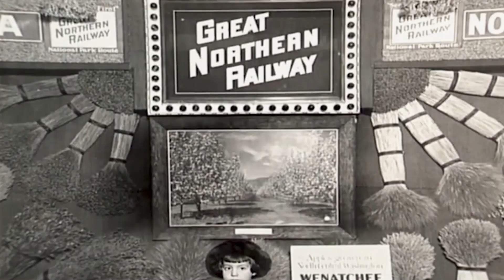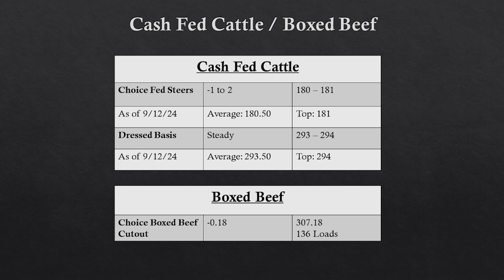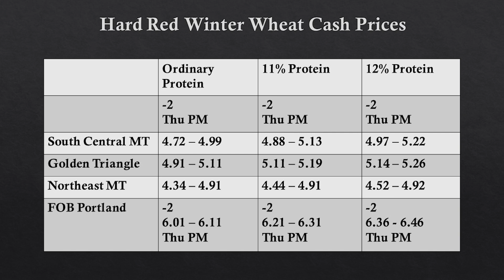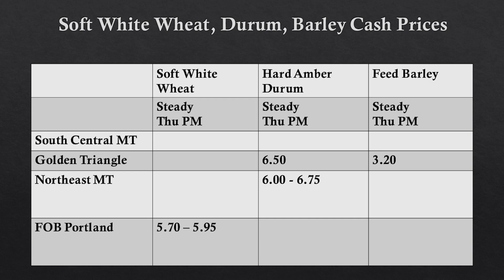For the Farmers Tour in Sidney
A special edition of Northern Ag TV from the For the Farmers event in Sidney where we talk with farmer Kjeld Jonsson, Justin Strecker with Watkins Distributing, and Mark Martin from Mountain West Farm Bureau